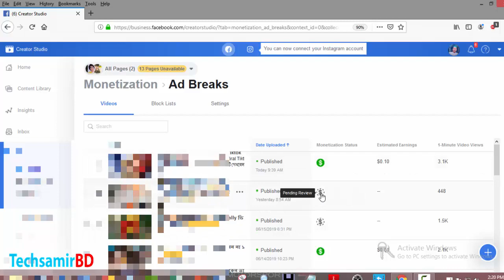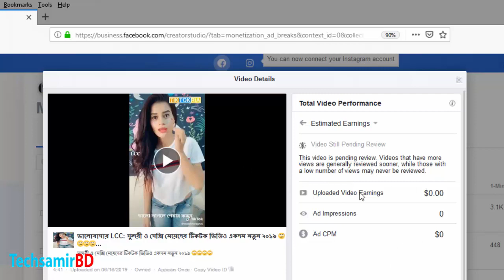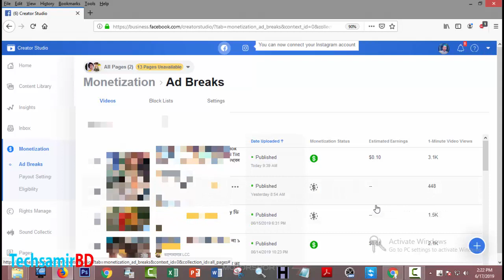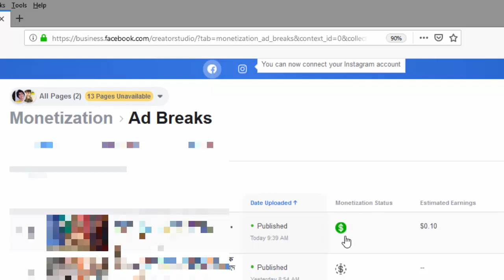মাত্র 3-4 ঘন্টায় Facebook Ad Breaks অন করুন | 100% কাযর্করী ভিডিও অবশ্যই দেখুন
🎌Love Bangladesh
facebook billing page
paying facebook
How to add bank account in facebook
1Facebook Payment Method
Get Money From Facebook 2019monetizationad breaks
facebook bank account 2019
how to link bank account to facebook 2019
payment methood for facebook ad breaks
ad breaks payment to bank
facebook mayment#
HOW TO ADD PAYMENT METOOD TO FACEBOOK
ফেসবুক থেকে ইনকামফেসবুক
facebook payment by TechsamirBD
bangla news
bangla natok
bd natok
facebook payment setup 2019
fb creato
facebook ad breaks new trick,
facebook ad breaks 2019,
facebook income trick 2019,
how to on facebook ad breaks,
facbook ad breaks rulse 2019,
facebook ad breaks tips,
facebook monetisation,
facebook Earning Tricks,
facebook video ad breaks,
facebook video monetisation,
facebook video revenue,
facebook video earning,

▶️ ▶️💗 TechsamirBD:💗 💗
We will remove it from this channel.